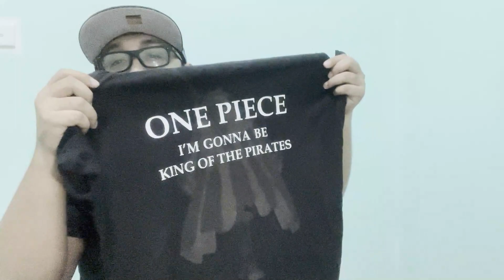Hasil dapat Vintage Jurassic Park 1993 Cap di Tamu Ranau! Bundlesode 176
Selam Mingguan jadi Selam Bulanan di Tamu Ranau.. selam2 dapat jgala howler grail padu.. topi 1993 Jurassic Park movie pertama di Tamu Ranau.. kita offer sampai dapat.. cek it out!

jangan Lupa
Support kami